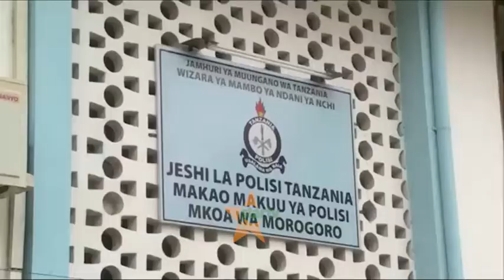ACHOMA NYUMBA YA MKWE WAKE/WATATU WAPOTEZA MAISHA/ANATAFUTWA NA POLISI.